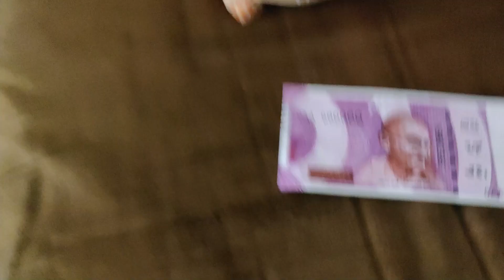Chasme ki Vajah se Hua Ghamasaan🥺☹️ | Daily Vlog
Vlog # 34